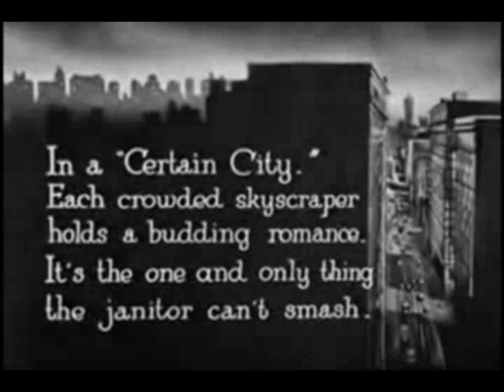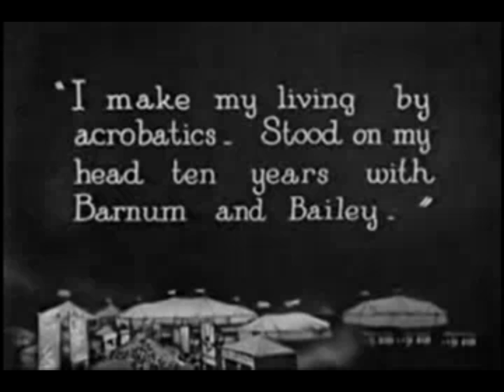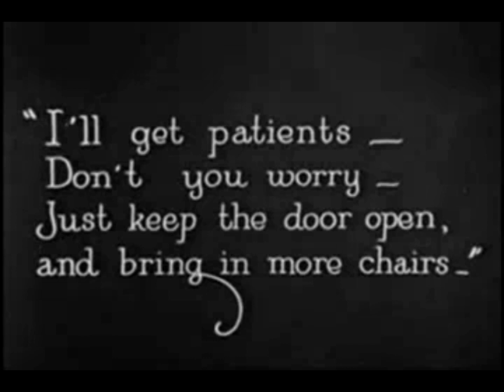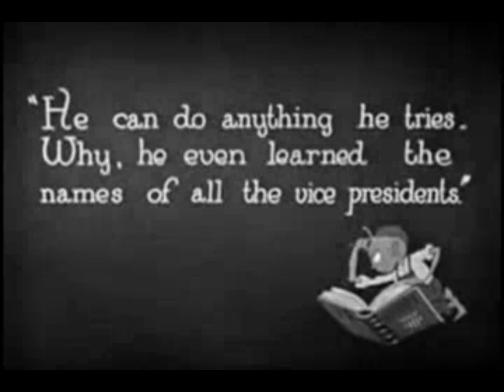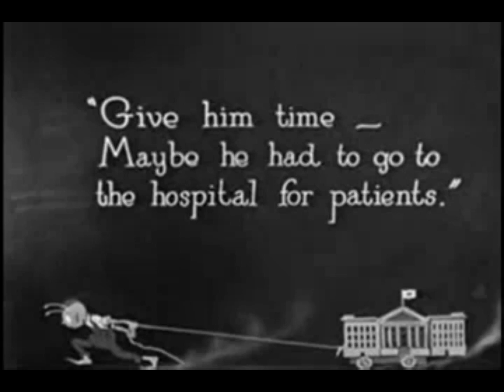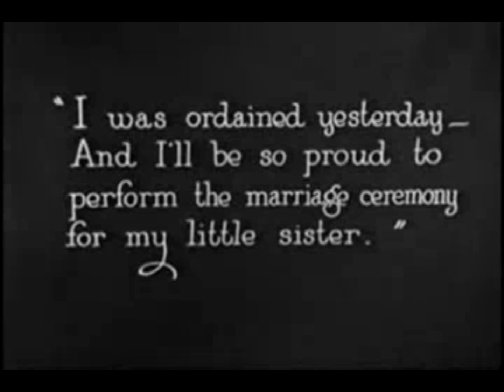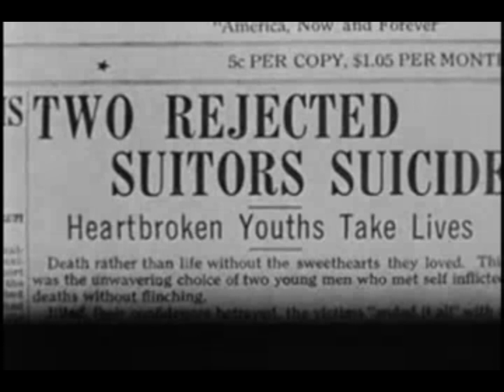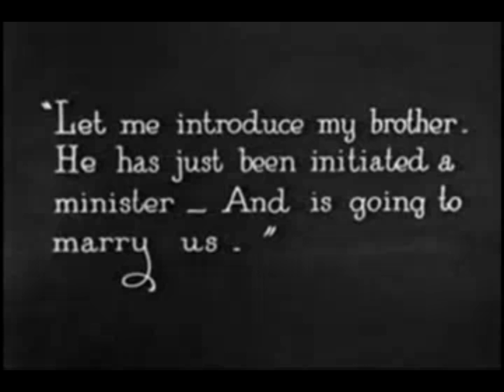"Never Weaken" with Harold Lloyd (with jazz)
Intro for “Never Weaken” with Harold Lloyd

Hold on tight, folks, because today we're taking a trip back to the golden age of silent comedy with the one and only Harold Lloyd!

(Fast cuts of iconic Harold Lloyd moments: balancing on a ladder, dangling from a skyscraper, glasses flying off)

In "Never Weaken," you'll witness Lloyd at his slapstick best. Get ready for:

Death-defying stunts that will make your palms sweat (Image of Harold Lloyd hanging from a building)
Sidesplitting gags that will have you in stitches (Image of Harold Lloyd in a funny hat)
A heartwarming story about love, perseverance, and, of course, never giving up! (Image of Harold Lloyd and Mildred Davis in “Never Weaken”)